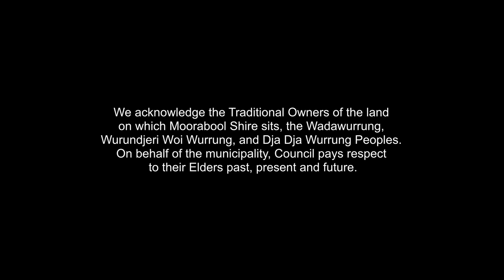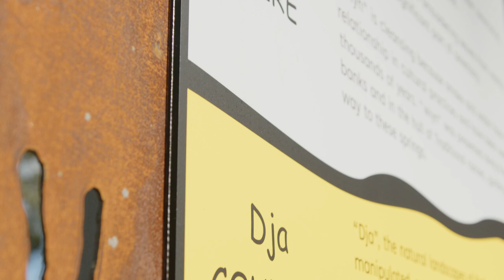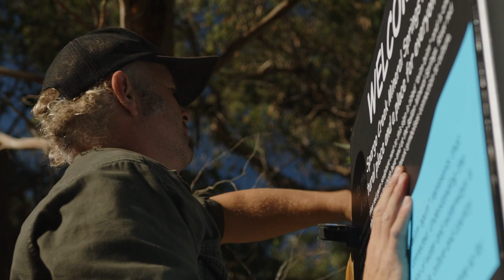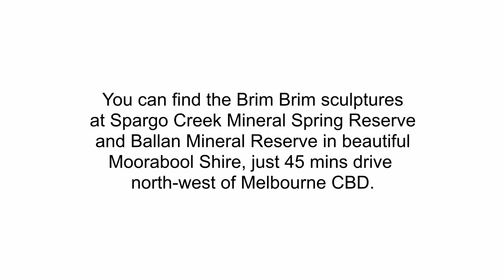Spargo Creek and Ballan Mineral Springs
Council commissioned the creation of two sculptures to support Indigenous interpretation of two mineral springs sites at Ballan and Spargo Creek.
The sculptures, titled Brim Brim, the Wadawurrung word for spring waters, were formally launched at an event at Spargo Creek on Tuesday 4 April 2023 with a Smoking Ceremony, cultural celebration and speeches.